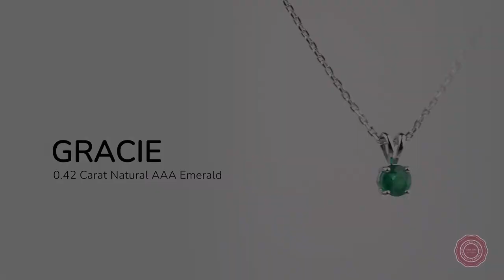Four-prong solitaire Emerald pendant with a double loop | Diamondère - Gracie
This exquisite Emerald pendant in 14k White Gold features four prongs that perfectly nest the gemstone, providing it plenty of sparkle and brilliance. We only use Natural AAAA Emeralds which are the top 15% of all real/genuine Emeralds available. They are rich green, moderately to slightly included, and exhibit high brilliance. This quality is typically used in fine jewelry by the 5th Avenue or Rodeo Drive Jewelers. We focus on Colombian and Brazilian Emeralds since, in our opinion, they produce the richest green color with high brilliance. The brightness makes our rhodium-plated white gold jewelry very appealing. White gold is trendy and more popular with the youth. 14k white gold contains 58% pure gold.